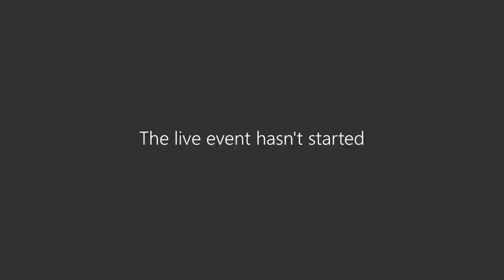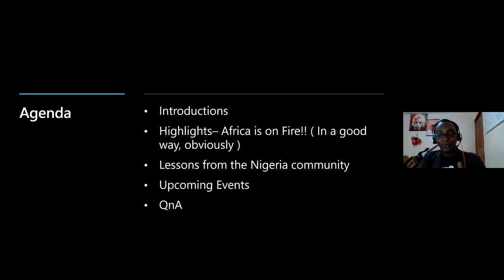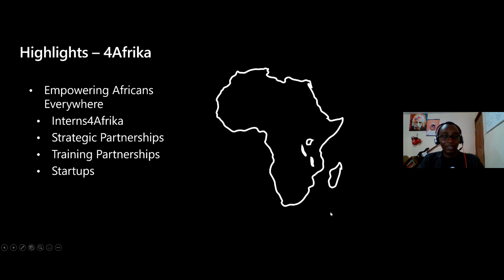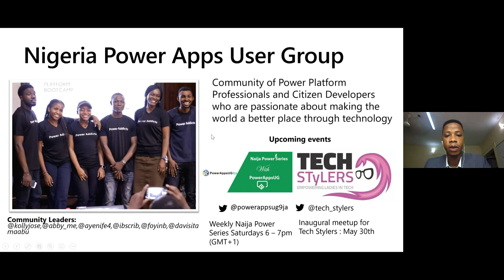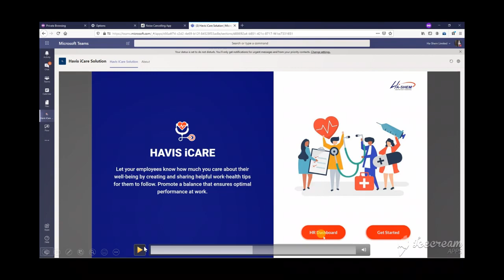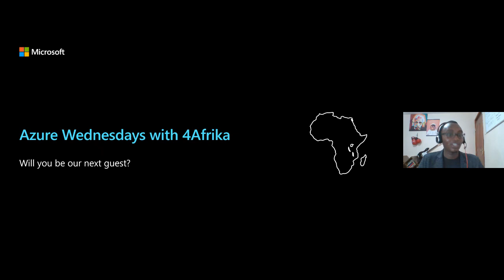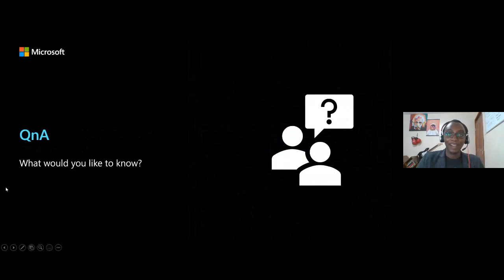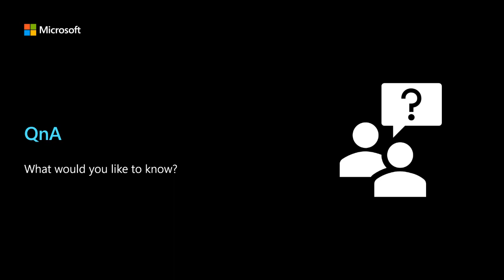Connect with Microsoft in Africa and your local dev community (English) | COM169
Community Connections experience - Join your local Microsoft team for a fun-filled community meeting as we talk about hot tech, opportunities for developers on the continent and some spicy details on upcoming events  for African devs